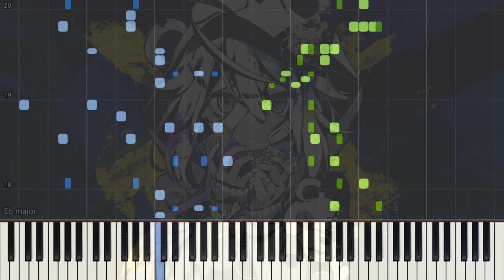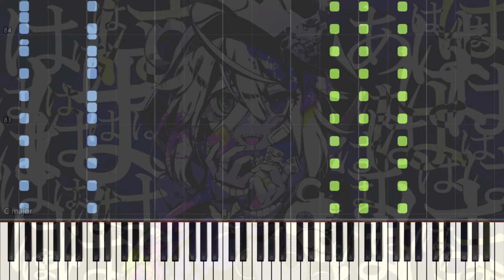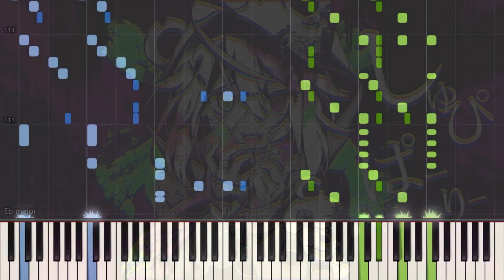[ピアノ / piano] 病み垢ステロイド / Imikaku Steroids - かいりきベア feat.初音ミク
Song (歌): 病み垢ステロイド / Imikaku Steroids
Original: かいりきベア feat.初音ミク
Piano Arrange: 平均以下。 (BelowAverage.)

//警告//
1. 私の動画を許可なくアップロード
2. 私のアレンジを許可なく使用し、ピアノチュートリアル（Synthesia, Synthesia + 楽譜）を作成

//WARNING//
1. Reupload my videos without permission.
2. Use my arrangement(s) to create a piano tutorial (synthesia, synthesia + sheets, etc.) without my permission.